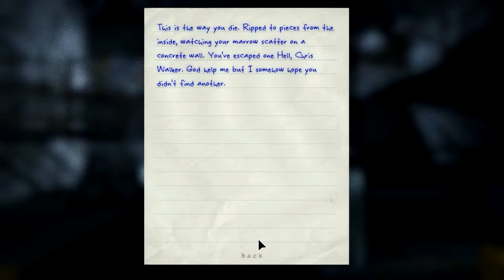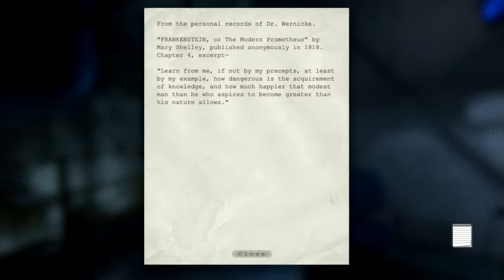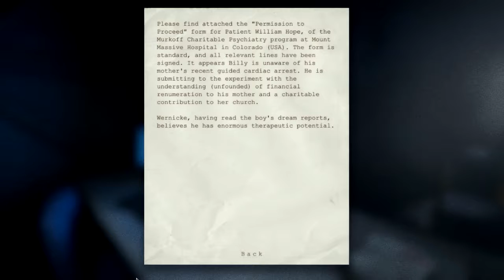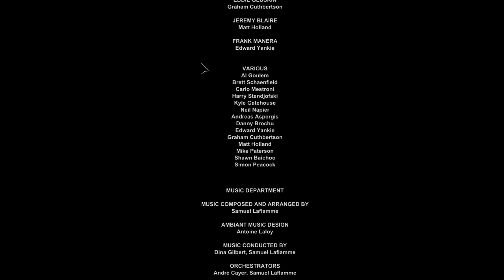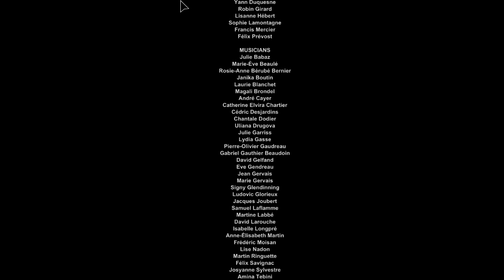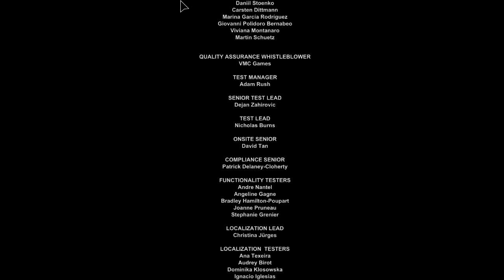Weve become the host | Outlast | #16(Finale)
Wow i wonder why outlast 2 didn't expand on this ending?